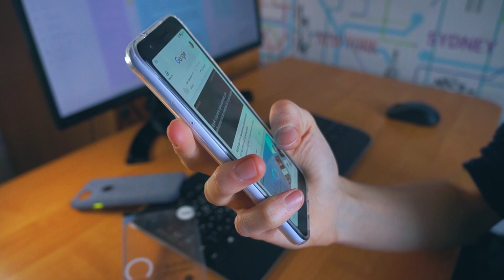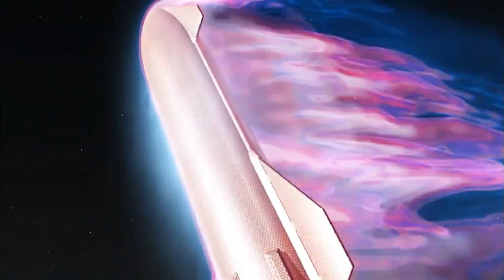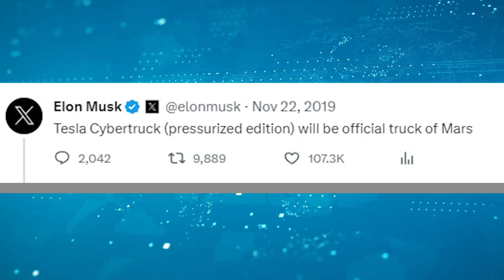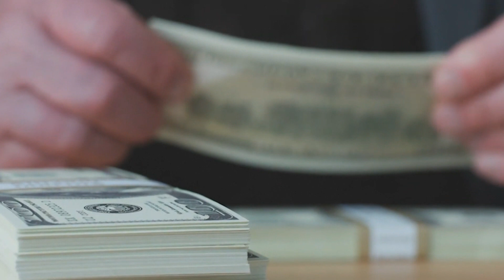Tesla Cybertruck Tows SpaceX Raptor Engine: Mars Mission Teaser!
Last video: Elon Musk's Starship Gigafactory: The Future of Space Travel Revealed!

Get ready for an electrifying teaser of the future! Witness the astonishing moment when the Tesla Cybertruck takes the lead and tows a massive SpaceX Raptor engine. This epic encounter at SpaceX's Starbase in Texas left everyone in awe.

🌌 Are we looking at a teaser for a Mars mission collaboration between Tesla and SpaceX? Dive into this video to uncover the electrifying details behind this jaw-dropping event and what it might mean for the future of space exploration.

🔥 Don't miss this thrilling teaser! The future of Mars exploration starts here! 🚗🚀